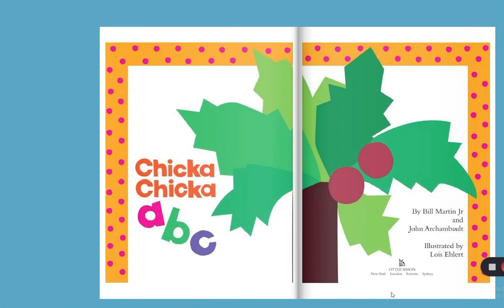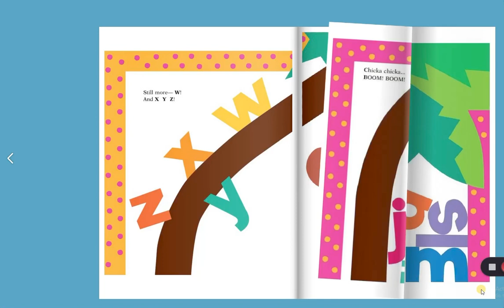Story Time- Chicka Chicka Boom Boom Read Aloud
A fun read aloud of children’s books for kids. Engaging content and comprehension strategies incorporated.